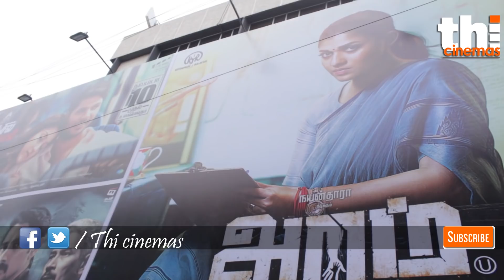Actress Nayanthara Kasi Theatre Visit Full Video | Aramm Movie | Thi cinemas